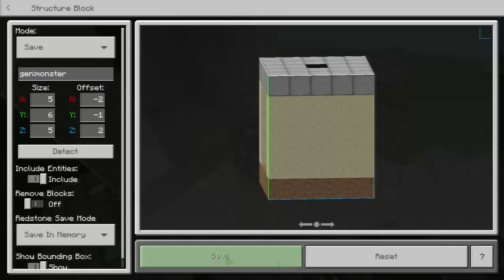Minecraft Random Generated Backrooms Pt 2 (Bedrock)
This is a continuation of part one, this video makes the backrooms beatable and adds an entity that lurks in the backrooms. thank you for all the support in the last video.